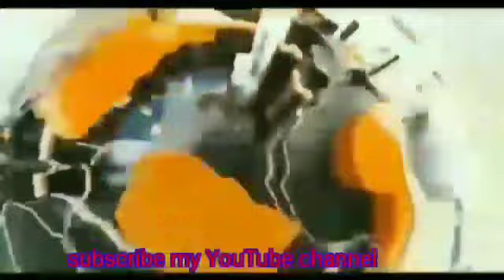संभावित प्रत्याशी शिव कुमार वर्मा की तरफ से चलाया गया जन संपर्क अभियान के तहत कस्बा शाहाबाद महुआ